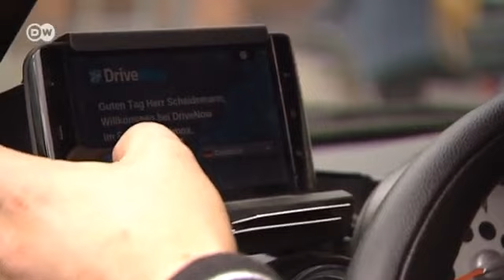Carsharing - Städter teilen ihre Autos | Made in Germany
In Berlin gibt es im Durschnitt nur drei Autos auf zehn Einwohner - das ist der niedrigste Wert für bundesdeutsche Großstädte. In der deutschen Hauptstadt nutzen weit mehr Menschen die Öffentlichen Verkehrsmittel als anderswo. Aber manchmal braucht man eben doch ein Auto. Was tun? Für Abhilfe will die Autoindustrie sorgen - mit Carsharing.

Weiterlesen unter: dw.de/dw/episode/9800/0,,16260893,00.html